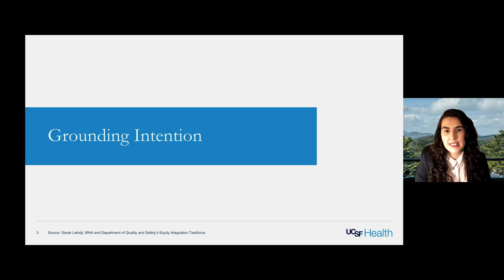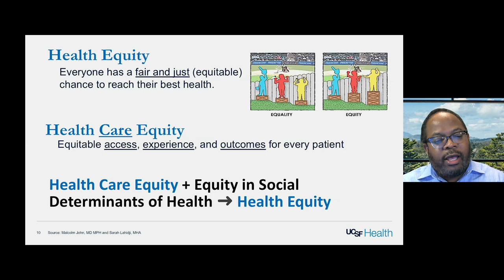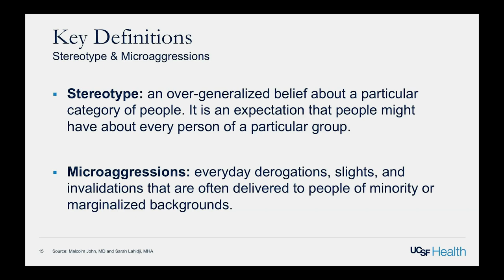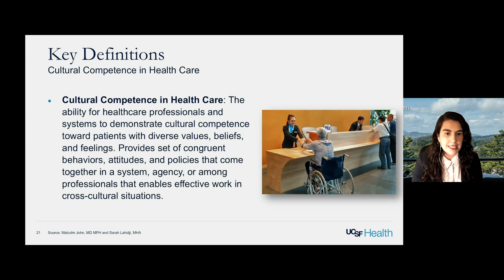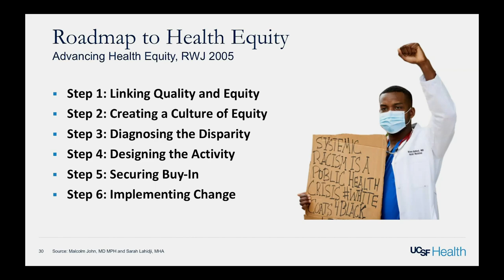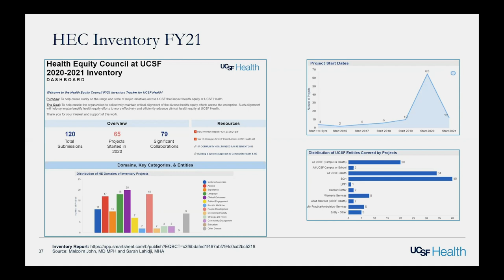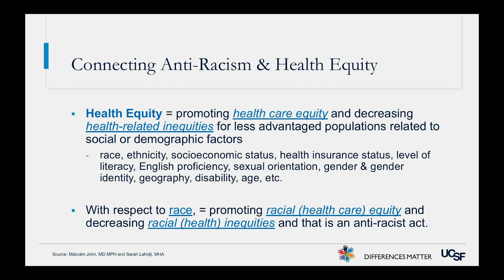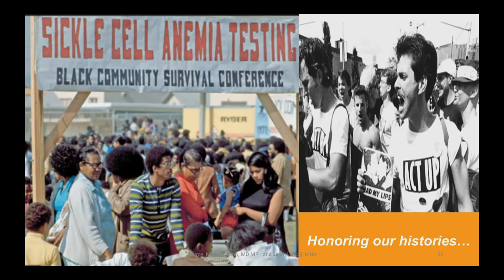Embedding Equity in Clinical Care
Malcolm John, MD, MPH, and Sarah Lahidji, MHA, share how to enhance language and clinical care access, patient experience and engagement, and clinical outcomes to improve health for historically resilient communities. They explain the key definitions related to health care equity and the impact of health care disparities research. They also describe the translation of health care equity efforts to quality and safety systems and practitioners. Recorded on 11/01/2021. [Show ID: 37573]